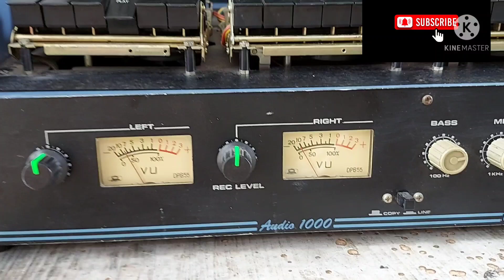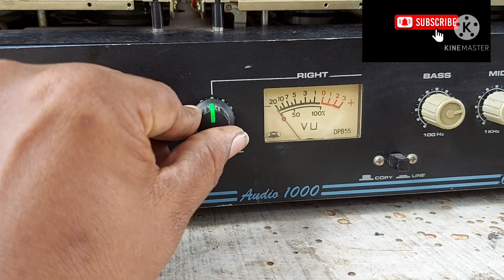#3 in 1 tape recorder audio song new and old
one master cassette  to 3 empty  cassette  record  the song in 1985to 95y  full work super condition